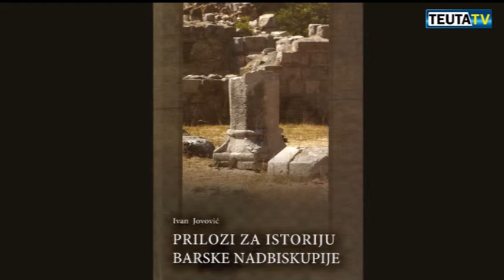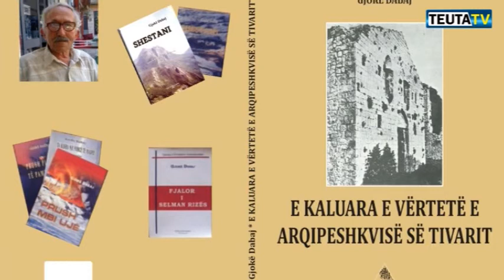LIBRI I GJOKË DABAJ